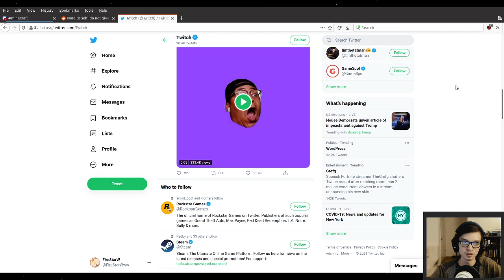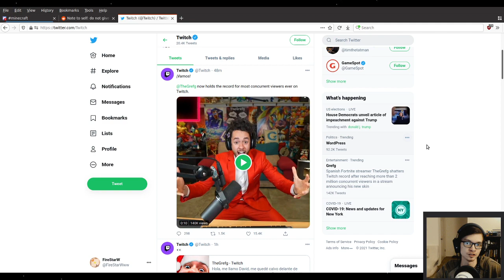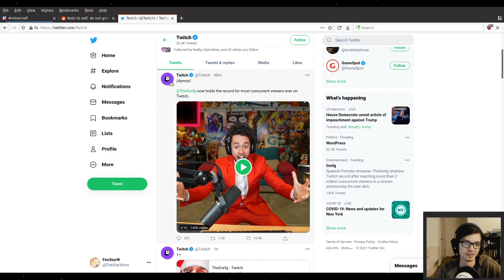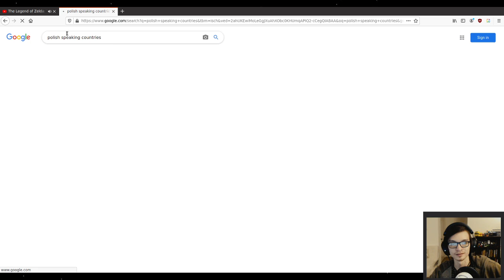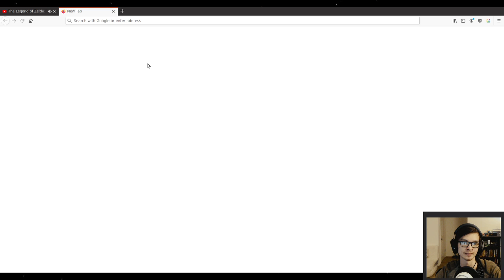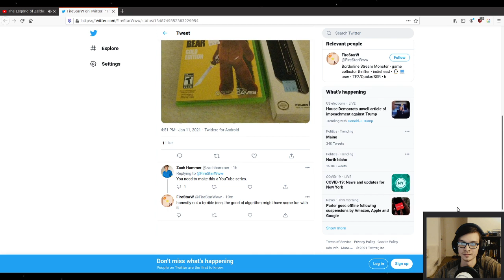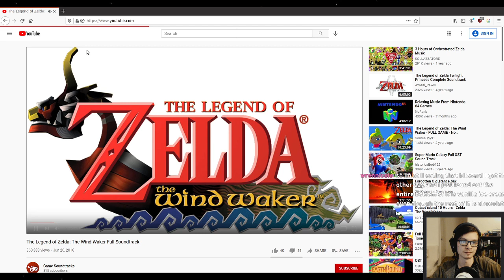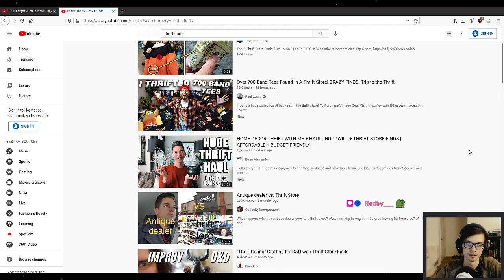Ravine Duos | Yee Zone SMP #7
The Classic Caving experience, and finding slimers